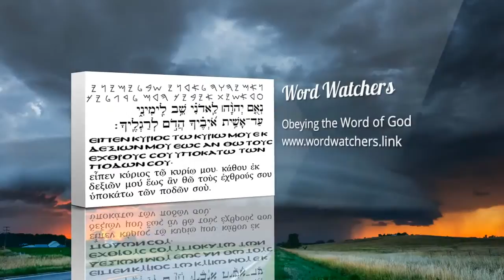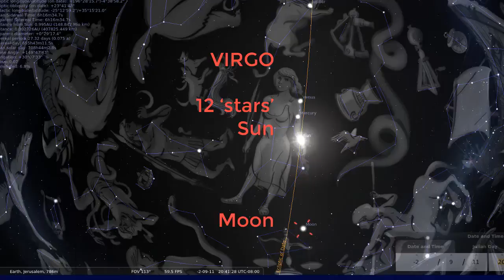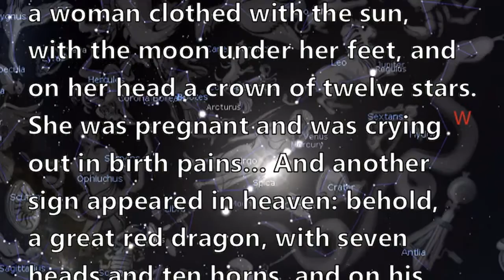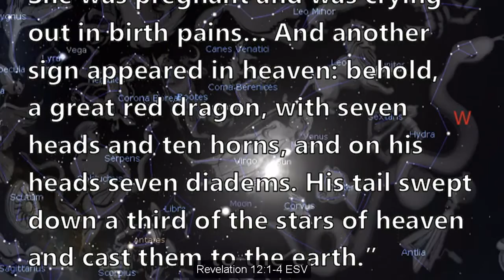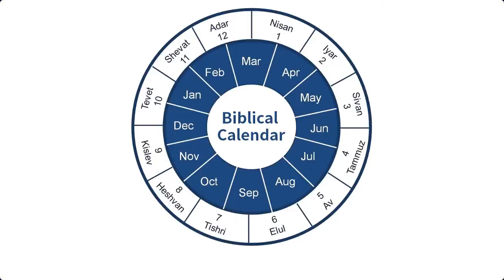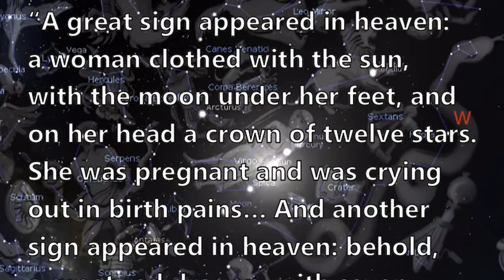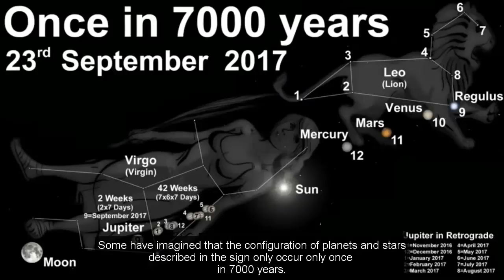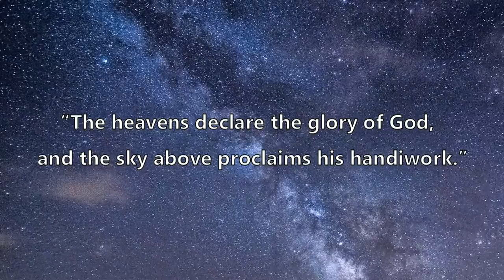Urgent Warning:September 23, 2017: Get Ready